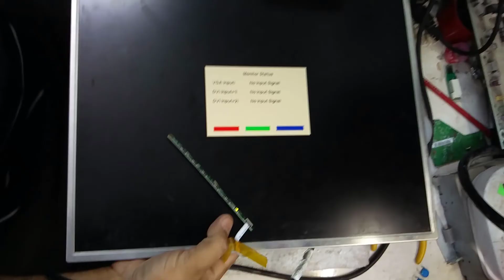طريقة تغيير للمبات الشاشه ال LCD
قناه خاصه لتعليم انظمه لينكس والمصدار المفتوحة

وايضا لتعلم واحتراف الصيانه -هاردوير وسوفت وير

صيانة الشاشات ال LED & LCD

صيانه الهارد ديسك واسترجاع الملفات- HDD Rebaer And Data Recovery